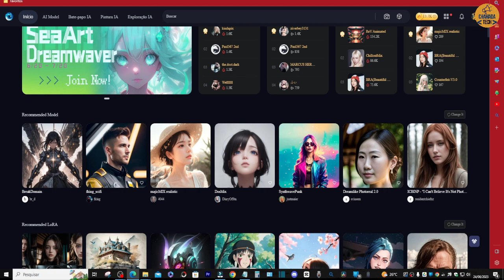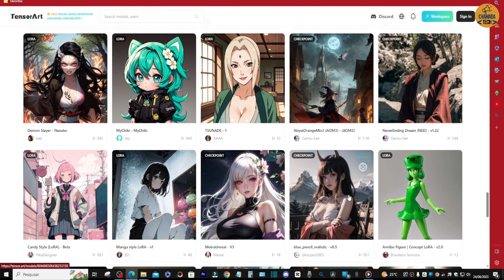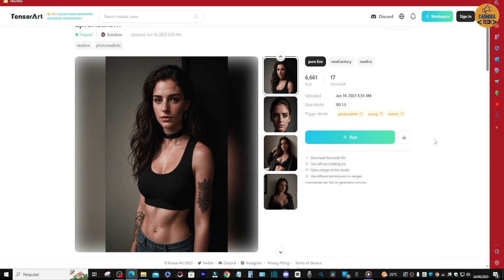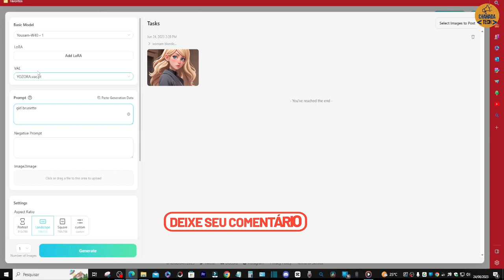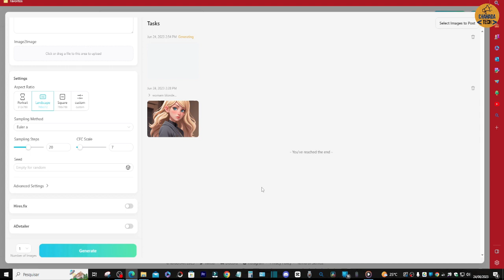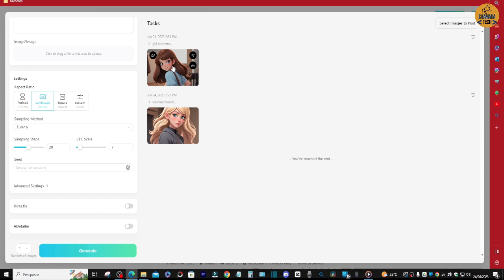NOVA INTELIGENCIA ARTIFICIAL GERA IMAGENS GRÁTIS TÃO BOA QUANTO SEAART IA CRIAÇÃO IMAGENS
Neste vídeo trago uma nova e impressionante Inteligência Artificial capaz de gerar imagens tão boas quanto a SEAART IA, uma referência no campo. Agora você terá acesso a um vasto acervo de imagens incríveis, tudo de forma gratuita!

Essa IA utiliza tecnologias avançadas de aprendizado profundo para criar imagens realistas, surpreendendo até mesmo os mais exigentes. Com resultados de alta qualidade, cada imagem gerada possui detalhes impressionantes e cores vibrantes, rivalizando com as produções de artistas humanos. Você não vai acreditar nos resultados!

Além disso, a IA oferece uma interface amigável e intuitiva, facilitando o processo de busca e seleção de imagens. Agora, você pode encontrar exatamente o que precisa para seus projetos, sem gastar uma fortuna em bancos de imagens pagos. Economize tempo e dinheiro, e dê asas à sua criatividade!

Não perca a oportunidade de explorar essa nova fronteira da tecnologia. Esteja à frente da concorrência e impulsione seus projetos visuais para outro nível!

Venha conosco e descubra um mundo de possibilidades com imagens gratuitas de qualidade excepcional. Prepare-se para ficar impressionado(a)!